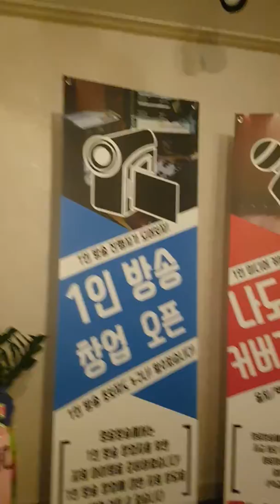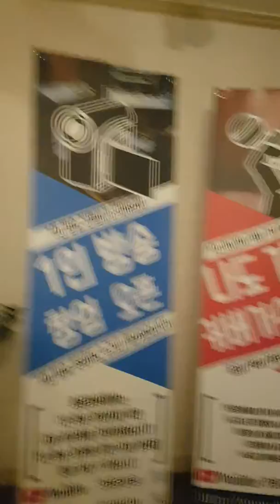(주) 영웅서부산지부사무실입니다.☆ 놀러오세용 노래도부르고 맛있는차도 한잔하시고 즐기고 가세요💟💟💟